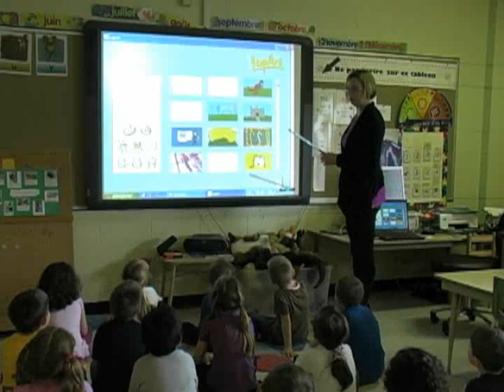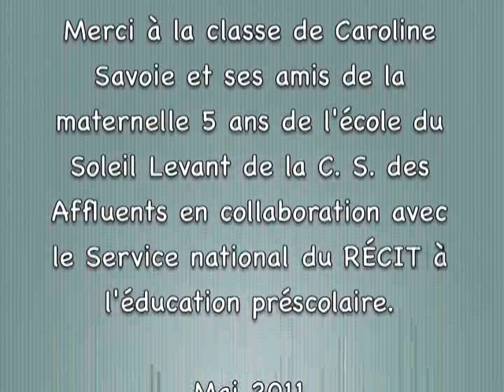Explications des consignes LopArt sur TNI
Activité collective : Explication des consignes sur le TNI avant d'aller au laboratoire informatique
Ressource utilisée : Logiciel « LopArt »